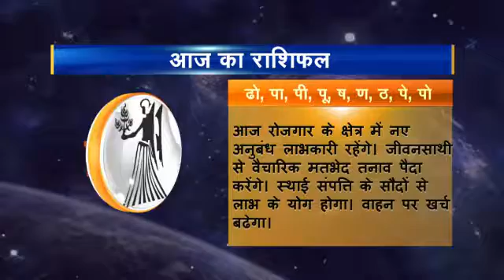Rashifal hindi 06 Kanya 10 09 2016